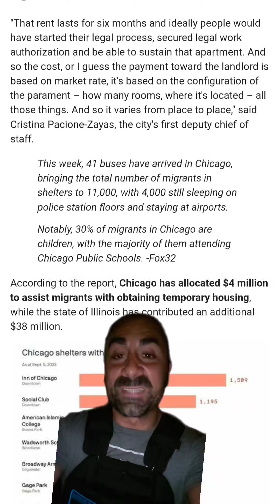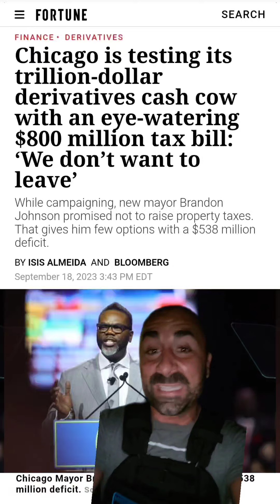Deficit Deep Dish and 9 Clams For Existing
Yoooooooo Chicago could use an Italian beef and maybe a shallow dish of reality because they're handing 9000 clams to busloads of new residents while half a billion in the hole.

Lots of laughs windy city are you guys good? Maybe stop putting these clams casino into office, hold the casino. What an insanely sad burden on such a a beautiful city I'm sure this will be totally fine. Build a 29 million dollar tent or just toss them a stack of Benjamins and maybe ruin the schools some more.

Best of luck fam glad people keep encouraging this behavior over and over again.